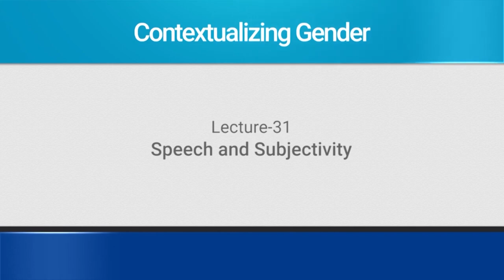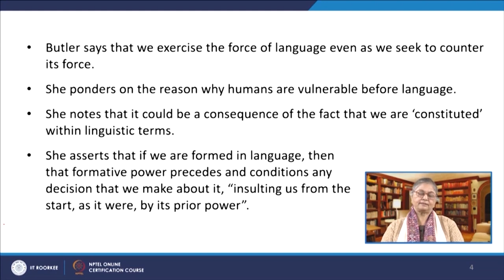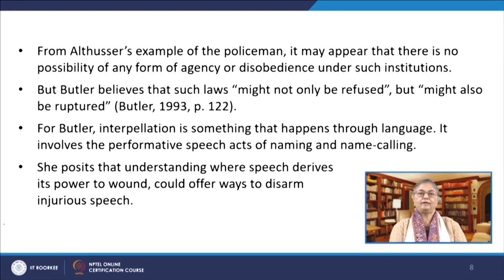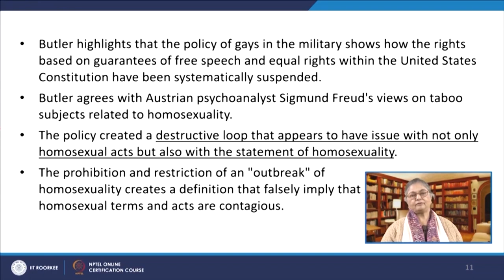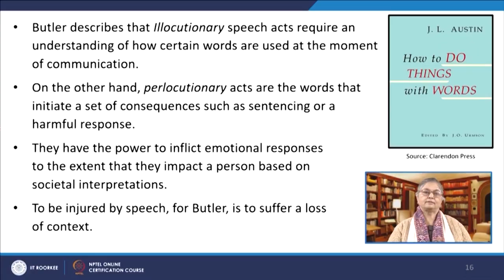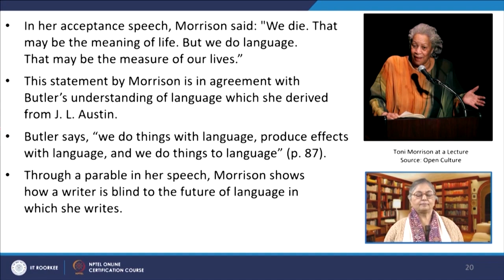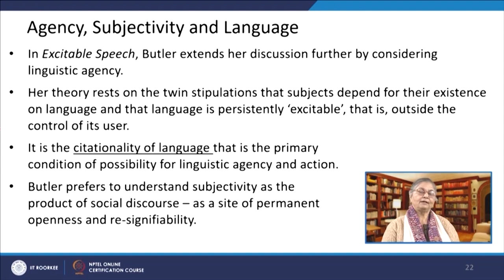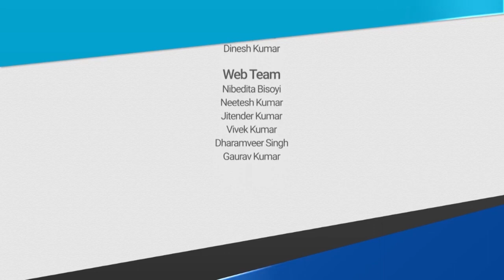Lecture 31: Speech and Subjectivity